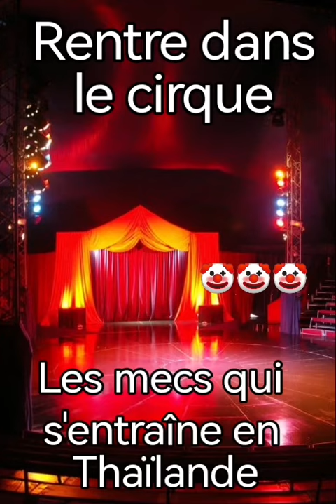Walid Sax : rentre dans le cirque #23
Dans cette vidéo YouTube hilarante, Walid Sax et Hamza Paris se lancent dans une série de sketchs comiques qui vous feront hurler de rire. Avec leur humour décalé et leur sens aigu de la comédie, ces deux compères nous entraînent dans des situations loufoques et improbables, captivant l'attention du public dès les premières secondes.

Walid Sax incarne des personnages hauts en couleur, tandis que Hamza Paris apporte sa touche de folie et de spontanéité à chaque scène. Leur jeu d'acteur est irréprochable, et leur complicité à l'écran est palpable, créant une alchimie unique et entraînante.

Entre quiproquos, jeux de mots et situations cocasses, cette vidéo de Walid Sax et Hamza Paris est un véritable concentré de bonne humeur et de rire. Préparez-vous à passer un moment inoubliable en leur compagnie et à vous esclaffer devant leurs facéties comiques. Une chose est sûre : vous ne pourrez pas vous empêcher de partager cette vidéo à tous vos amis pour leur faire découvrir ces deux nouveaux talents de l'humour sur YouTube. -Les mecs qui s'entraînent en Thaïlande 🤡🤡
-les mecs qui se font voler 🤡🤡🤡